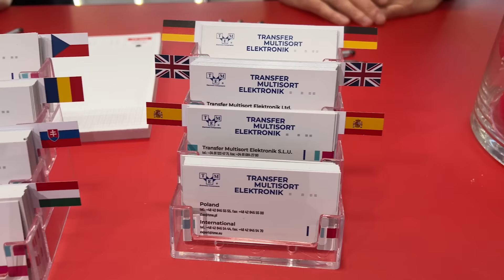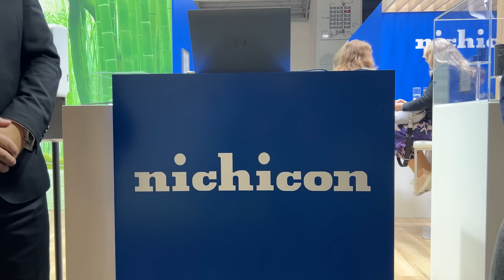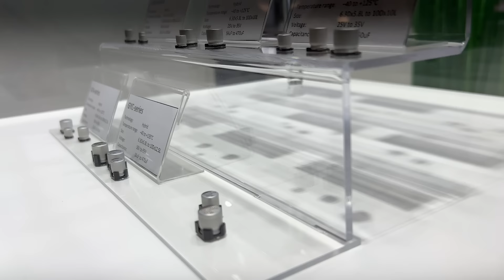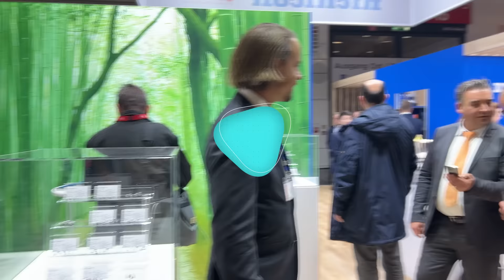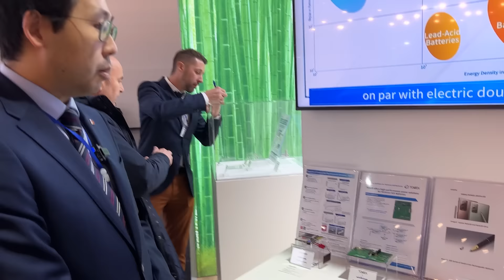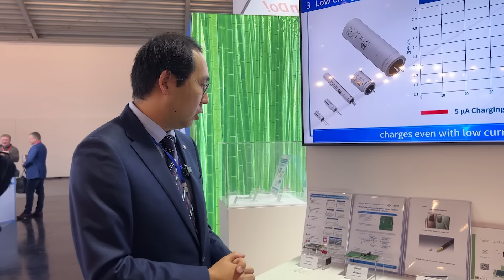The Origin of TME || Nichicon: Experts on Capacitors and More - TME on Electronica 2022 [INTERVIEW]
TME on ELECTRONICA 2022 fairs in Munich! Every day expect interviews, news, summaries and more! Our two field reporters, Agnieszka and Alex, are meeting with companies from all over the globe in search for new and exciting technologies, solutions and devices from world of electronics. Join us in our stand Hall B4, Booth 501 or watch our daily video reports from electronica 2022 trade show.

We had a chance to meet CEO of TME, Zbigniew Kuczyński who told us about history of the company, and how to succeed in business.
Nichicon is a manufacturer of electronic components and circuit products used in advanced fields. Specialised in cpacitors, now they are entering the batteries market fo harvesting energy.

Electronica is the world's leading trade fair and conference for electronics. The event takes place at Messe München between the 15th and 18th of November.